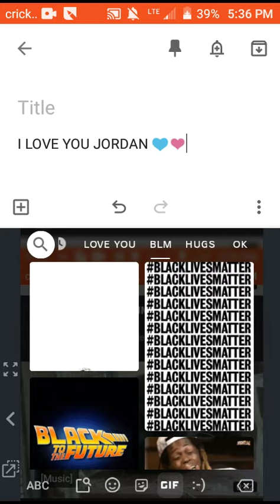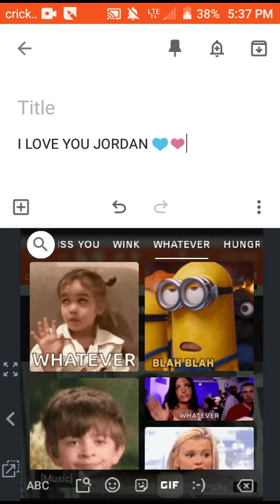I Love You Jordan (Sun, Jul 12 2020)